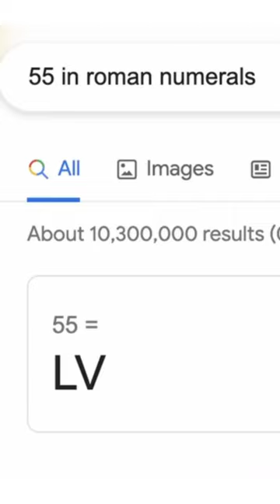Deltarune's Thorn Ring is Hiding Something Sinister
Deltarune's Thorn Ring may have a hidden reference to Undertale that I haven't seen many people talk about.